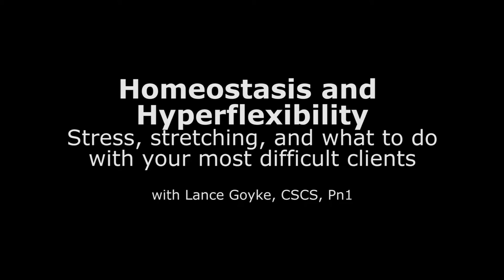Homeostasis and Hyperflexibility: What to do with your most difficult clients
Author: Lance Goyke, CSCS, Pn1

Some of the most difficult clients to make changes with are those who have excessive flexibility everywhere.

But it doesn't have to be that hard!

This month, Lance guides you through training hyperflexible clients:
• What do they look like?
• What is going on inside their body?
• What positions will they default to?
• What are some important muscles to address?
• What are some exercises I can use with them?
• Should you let them stretch?

Prepare to have these questions answered. And even hear a metaphor about Ty Terrell and Lance playing on a seesaw...

Further diving into this topic is not for the faint of heart. If you want to go in, go deep. Lance recommends:
• Taking the three primary courses from the Postural Restoration Institute. posturalrestoration.com
• Having an anatomy atlas with pretty pretty pictures allows you to make anatomical inferences. He recommends Gilroy et al's Atlas of Anatomy.
(Note from Lance: Ugh, I can't believe there's a new edition. Where am I going to put all these books?)
• Why Zebras Don't Get Ulcers by Robert Sapolsky. The number one book on stress and homeostasis.
• Kinesiology of the Musculoskeletal System by Donald Neumann. The most thorough book introduction to functional anatomy.
• And last, but not least, The Power of Proprioception by fellow IFASTU coach Brandon Brown, a free video he made for everyone and anyone interested (read: you can send this to anyone).